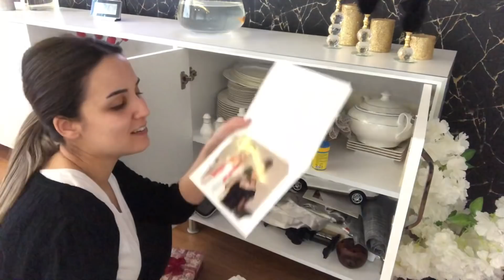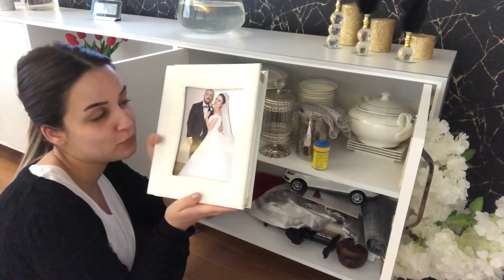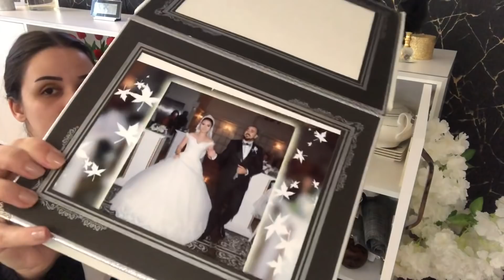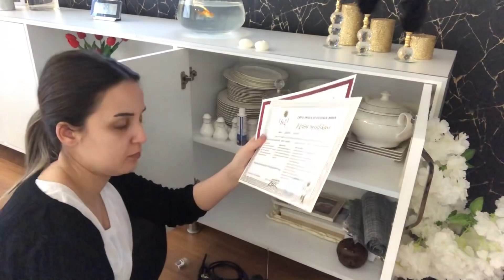“DUR Bİ ŞAKA YAPTIM‼️” 👻 | MUTFAK TEMİZLİĞİ / MUTFAK DOLABI DÜZENİ | AH ANILAAAR , NELER BULDUM❓